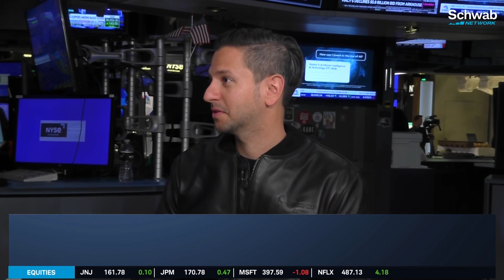Archer Aviation (ACHR) CEO On NASA Agreement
Archer Aviation (ACHR) signs a Space Act agreement with NASA. CEO Adam Goldstein joins Nicole Petallides to give an overview of the company and the agreement. Archer Aviation and NASA are collaborating on mission-critical electric aviation technologies. Goldstein also talks about electric vertical takeoff and landing technology. Tune in to find out more about the stock market today.